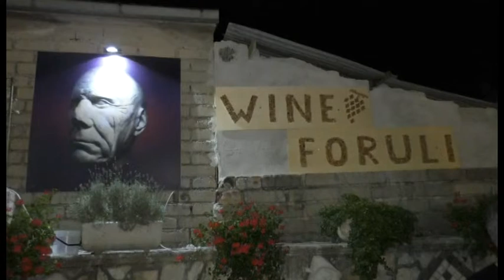III Wine Foruli il successo dell'evento